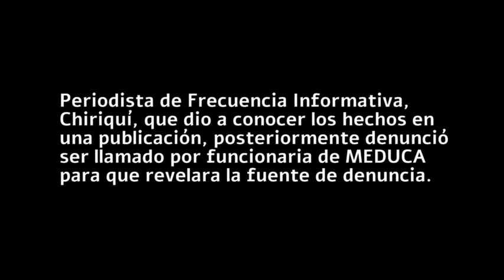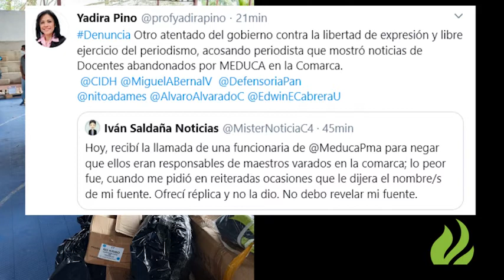Docentes abandonados por el gobierno en la comarca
Docentes denuncian que fueron enviados por MEDUCA a la región Ñokribo de la Comarca Ngäbe Buglé a entregar guías se encuentran desesperados porque desconocen la fecha de retorno a sus hogares ya que desde el pasado lunes 21 de septiembre los dejaron en el área y no le han dado fecha de retorno. Manifiestan que no iban preparandos para permanecer allá por varios días. Algunas  escuelas que esperan por movilización aérea son: Coronte, Caracol, Quebrada Tigre ,Río Bueno, Mutarri, Kute, Piña, Sirote, Mamatata, Omar Torrijos escuelas de zona 15. La profesora Yadira Pino responsabilizó al gobierno por la salud y la vida de estos docentes, y exigió su movilización inmediata  de la Comarca.